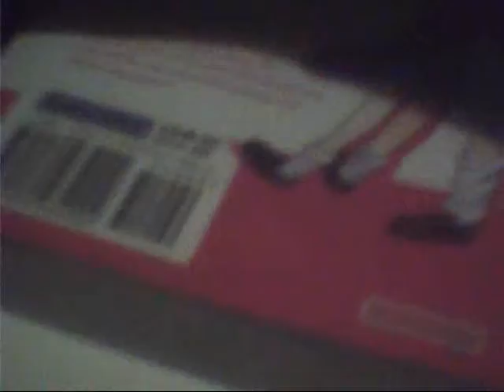A Certain Scientific Railgun Color Sketch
from the anime a manga :A Certain Scientific Railgun